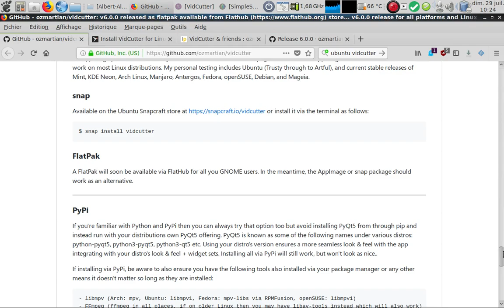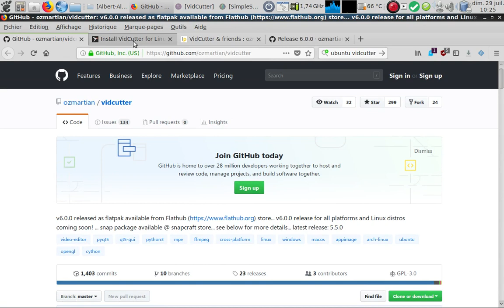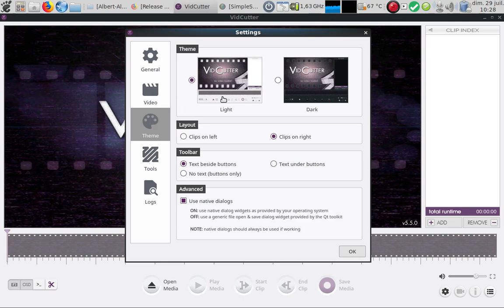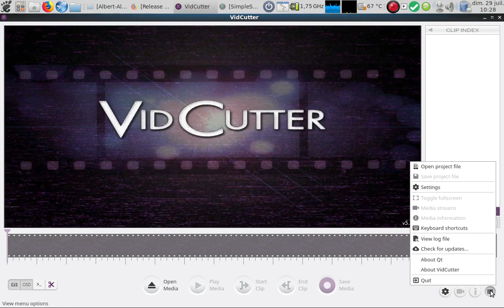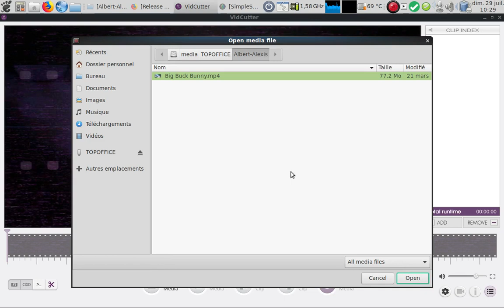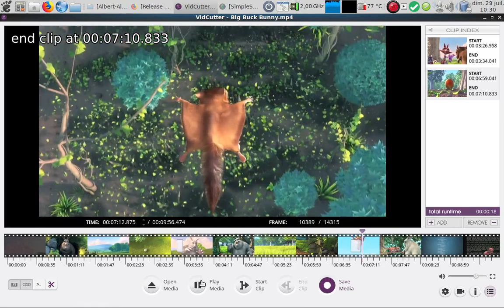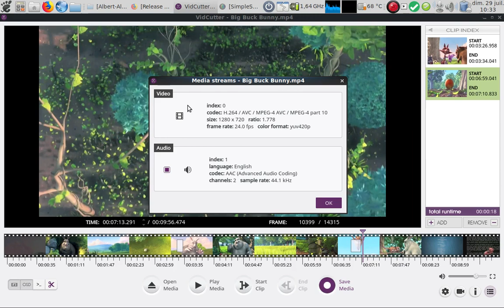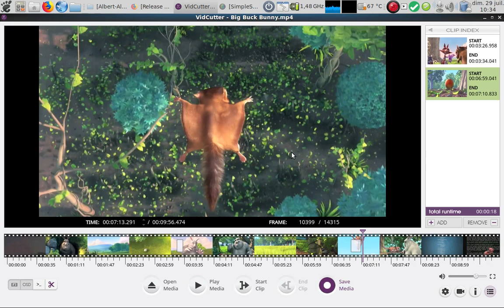VidCutter pour découper vos vidéos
VidCutter  permet de découper une vidéo en un ou plusieurs morceaux.
L'interface est très intuitive et facile à prendre en main.